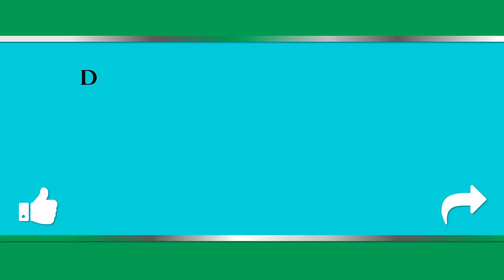✅ Top 5 besten Kindersitze Test 2023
Hier ist die Liste von besten Kindersitze Test

1. BRITAX RÖMER Kindersitz

2. CYBEX Silver 2-in-1 Kinder-Autositz

3. Kinderkraft Kinderautositz

4. Maxi-Cosi RodiFix AirProtect

5. Maxi-Cosi Titan, Mitwachsender Kindersitz